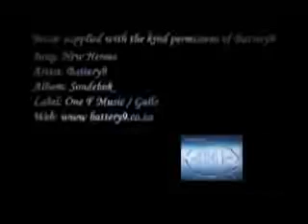Fishy Tales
Hard-core yellow-fin tuna fishing off Cape Point, Cape Town, South Africa